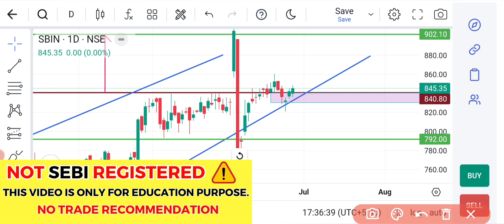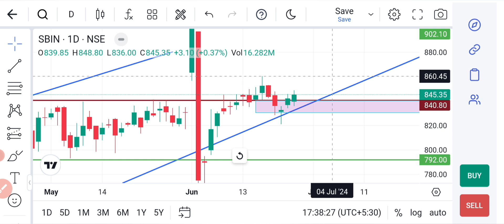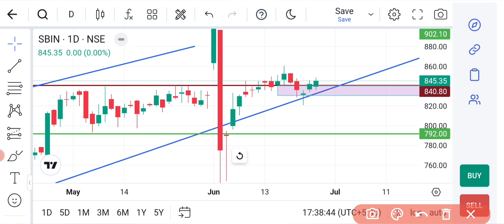SBI Share Latest News🗞️, SBI share💥, SBI Share analysis✨, SBI Share Latest News Today, SBI 💯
Transcript